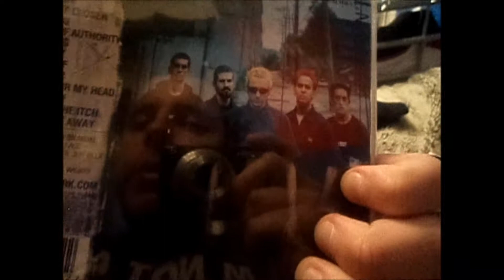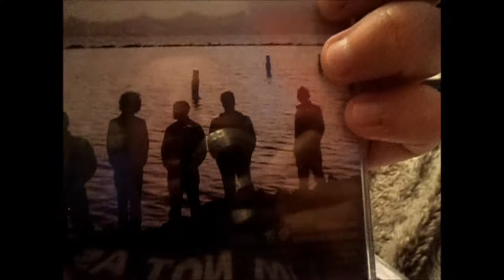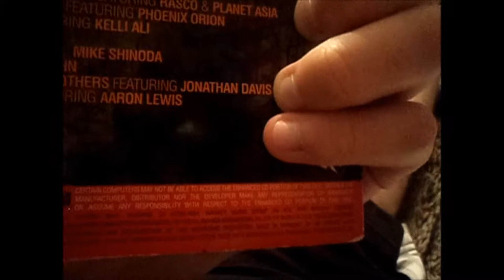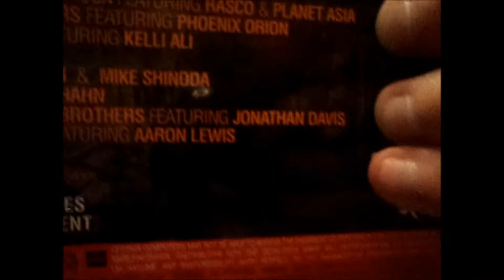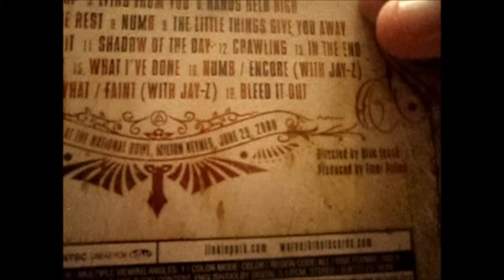My Linkin Park Collection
This is my Linkin Park collection the cds i own are good by the way and more arty the songs any bad comments on this video the user will be blocked and reported got that jog on if your gonna make a bad comment